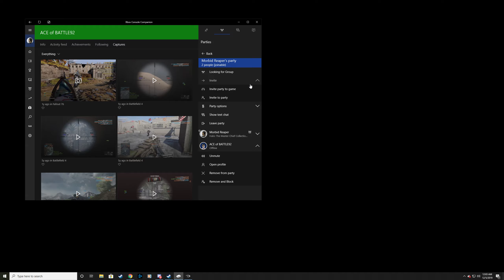Physics in Reach Can Be Great